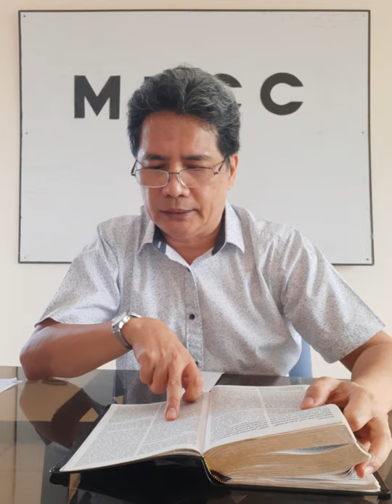The Two Symbolic Women, and Their Spiritual and Global Implications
Verse: Galatians 4:21-31

Message delivered by bro Carlo Sicad during online FB Message for MFCC service last Nov. 22, 2020

Master's Flock Christian Church (MFCC)
Golden City Subd., Imus, Cavite, Philippines